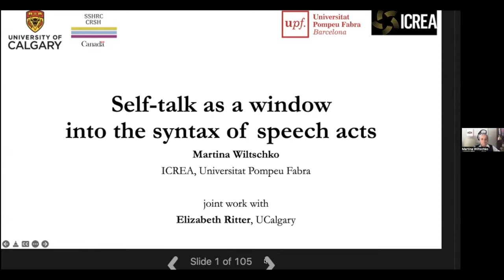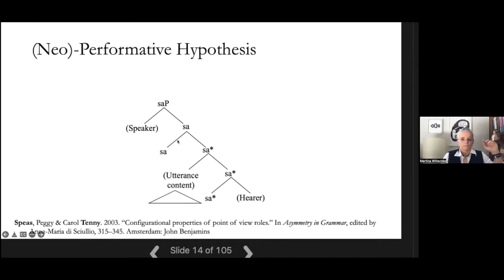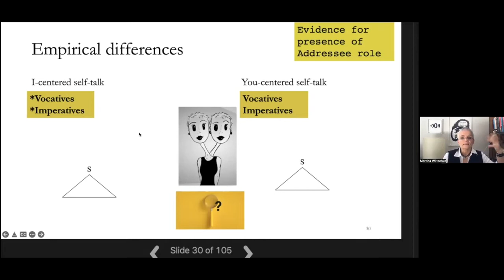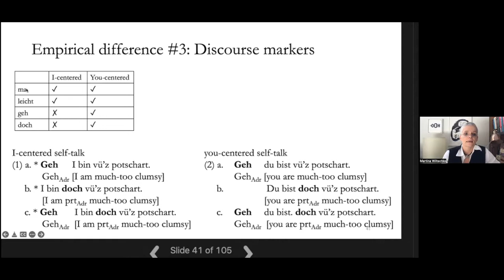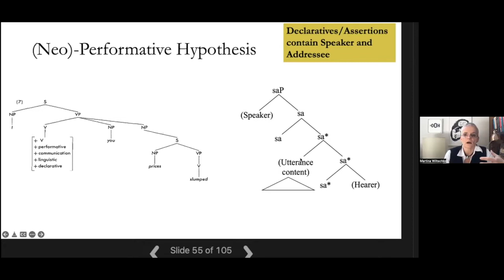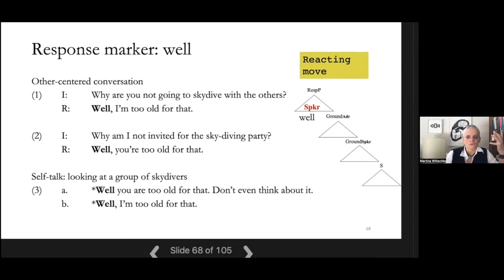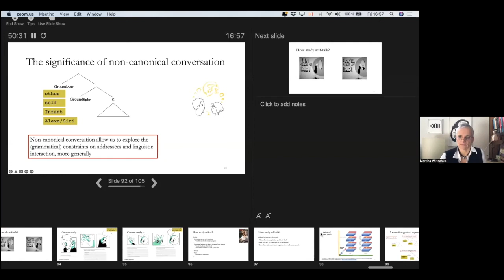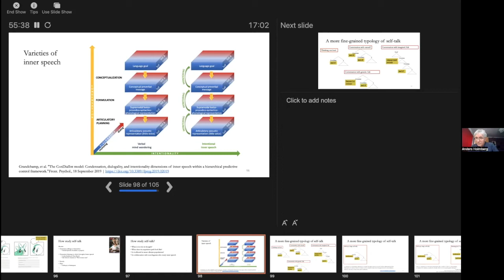SPAGAD Lecture Series: Self-talk as a window into the syntax of Speech acts, April 1st, 2022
Speaker: Martina Wiltschko (Universitat Pompeu Fabra, Barcelona)
Commentator: Anders Holmberg (Newcastle University)

Abstract: When we talk to each other, we modify what we say depending on who we are talking to. This is not only true for what we tell each other but also how we say what we say. For example, in many languages, including German and French the pronominal forms of address differ depending on the social relation between the interlocutors (formal vs. informal), as in (1). Typically, the use of formal vs. informal pronouns also correlates with the forms of address used in corresponding vocatives (title + last name vs. first name, respectively).

(1) a. Herr Professor Krifka, reden Sie mit sich selbst?                    formal
           Mister Professor Krifka do you (formal) talk to yourself?
      b. Manfred, redest du mit dir selbst?                                           informal
          Manfred, do you (informal) talk to yourself?

Moreover, there are languages in which a dedicated form is added that co-varies with the gender of the addressee.

In her presentation, Martina Wiltschko talks about “self-talk”, which according to Holmberg 2010 can occur in two different modes: I-centered self-talk (I can do this) and you-centered self-talk (you can do this).